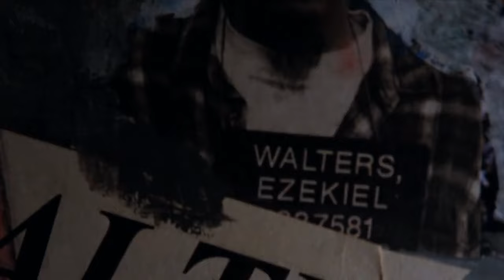Julia Roberts - Conspiracy Theory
Here is an edit containing my fave clips of Julia from Richard Donner's psychological thriller "Conspiracy Theory".